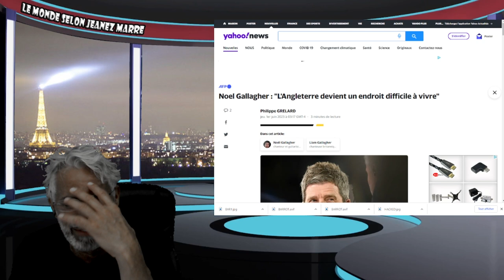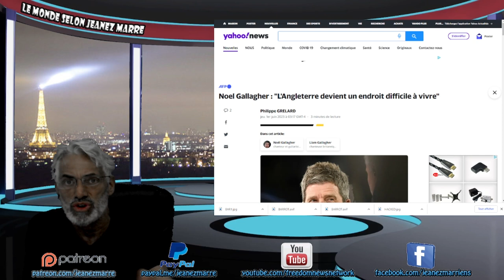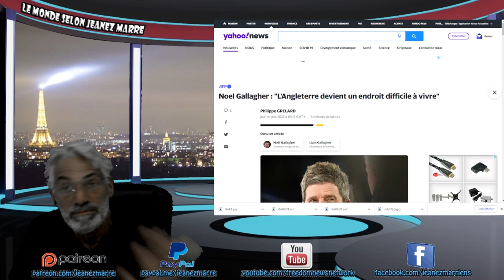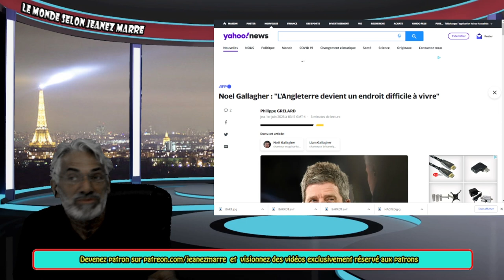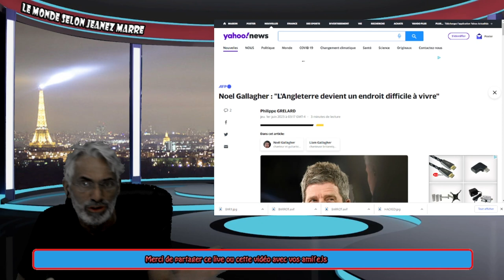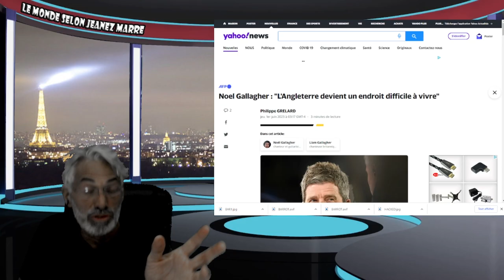WOW; JAMAIS J'AURAIS JAMAIS PENSÉ ÊTRE OBLIGÉ DE ME MÊLER DE CE DÉBAT, MAIS JE LE FAIS.